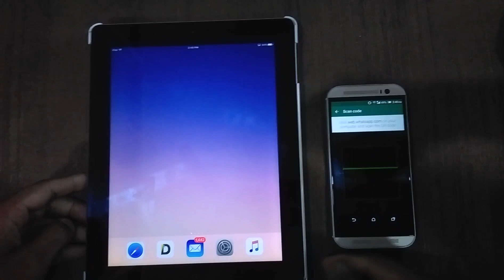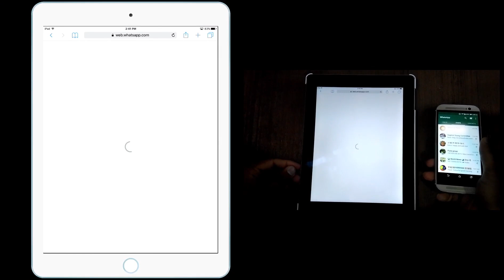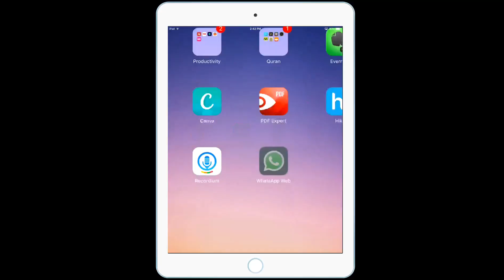How to use Whatsapp on iPad/iPad Pro/iPad Mini without Jailbreak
This video tutorial shows How to use Whatsapp on your iPad Pro, iPad Pro, iPad Mini without any jailbreak.
With the use of Whatsapp Web on your web browser you can use whatsapp with a trick on your iPad device.